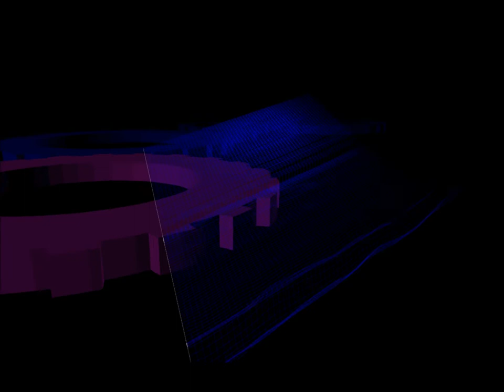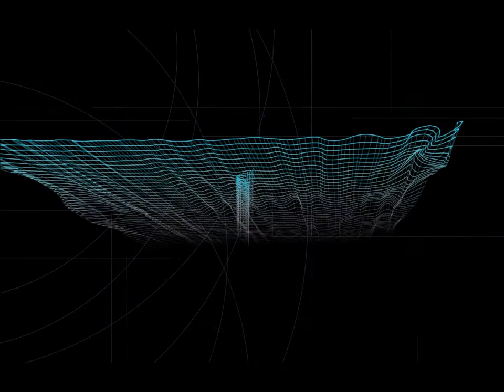Pierre SEVENO - My sweet flower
Compositeur : Pierre SEVENO
Titre : My sweet flower
Mai 2011